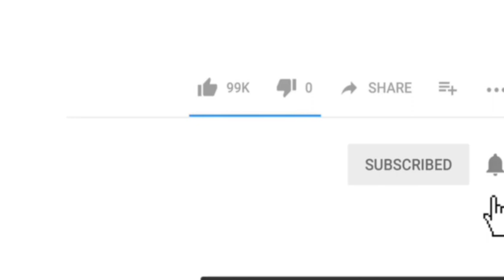Mumbra station ke Pass Mile Hue anjaan bag me kya mila ?? | Me. Tv News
Dekhiye dosto kis tarah se mila hai mumbra station me ek anjaan bag, jisme mile kai kimti saamaan

Janiye is video ko dekh ke aakhir kya hai is bag ka raaz.